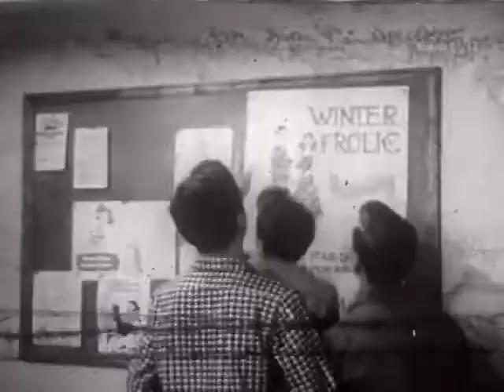Beginning to Date (1953)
An insecure young teen boy who has just reached dating age learns how to plan and enjoy a date (with a girl at least one foot taller than him). With Studs Terkel (Swimming Coach). Producer: Milan Herzog, 1953.